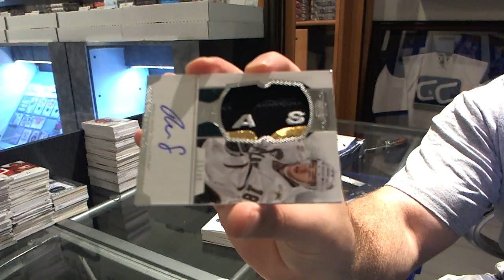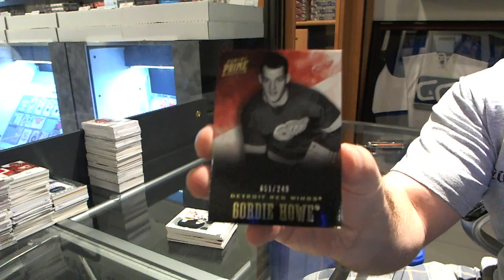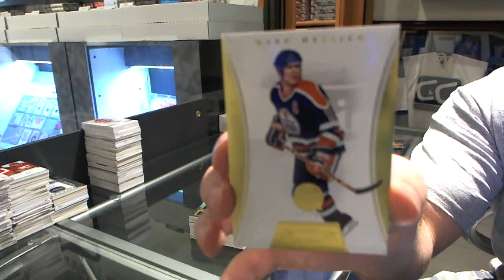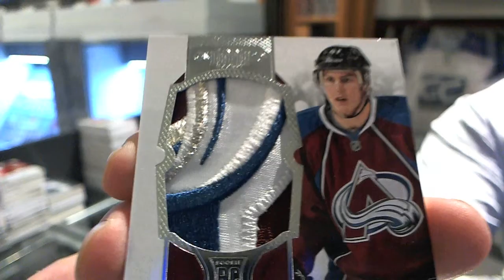12-13 Panini Prime Hockey 2 Box Break - C&C GB #3464